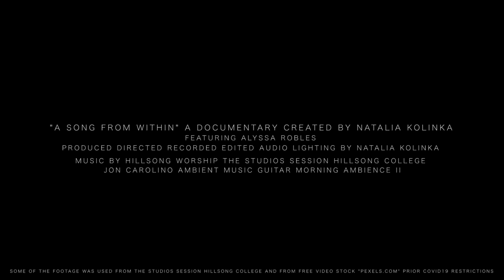"Song From Within" Documentary | ft. Alyssa Robles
This is short documentary about my close friend Alyssa Robles - upcoming song writer and amazing singer.